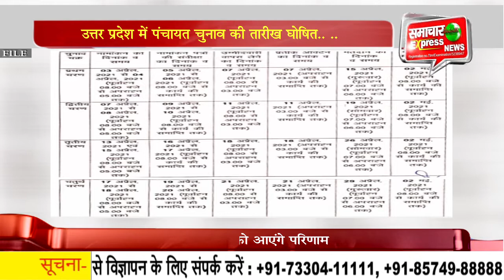उत्तर प्रदेश में पंचायत चुनाव की तारीख घोषित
उत्तर प्रदेश में चुनाव आयोग ने पंचायत चुनाव की तारीखों का ऐलान कर दिया है। ये चुनाव चार चरणों में होंगे। आपको बता दें कि पंचायत चुनाव को लेकर 15,19, 26 और 29 अप्रैल मतदान होंगे जबकि चुनाव के परिणाम 2 मई को आएंगे।  चुनाव आयोग ने पहले चरण के मतदान में 18 जिले, दूसरे चरण के मतदान में 20 जिले, तीसरे चरण के मतदान में 20 जिले और चौथे चरण के मतदान में 17 जिले शामिल किए हैं।